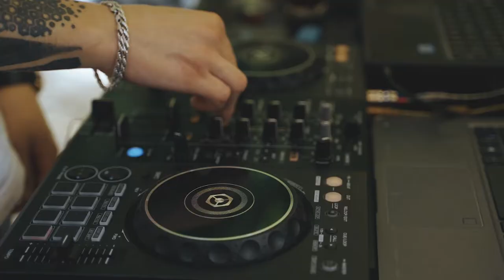26.06.2021 Оля и Сережа.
Одна из самых ярких свадебных вечеринок этого сезона. Мы готовили её 4 месяца.
Ребята планировали одну площадку, но не вышло. За месяц до события! И это к лучшему! Мы с командой нашли намного лучше и невеста влюбилась именно в это пространство!

Вместе с гостями отдельно придумывали и записывали сюрпризы молодожёнам!

Оля и Серёжа создали потрясающее видео, где было самое смешное лав стори на моей памяти!

Был написан просто офигенный текст выездной церемонии, которую провел лучший друг молодых!

Мы просто отрывались в этот день!

Все звезды сошлись так, что бы был только позитив, счастье, комфорт и конечно любовь в этот вечер! Я счастлив быть причастным к таким событиям!